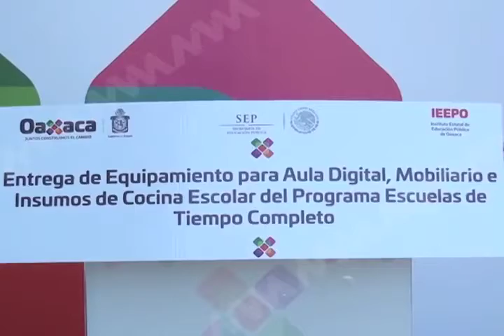Gobernador Alejandro Murat, realiza entrega de equipamiento para la aula digital en el Tule